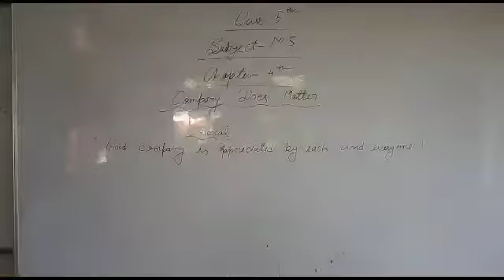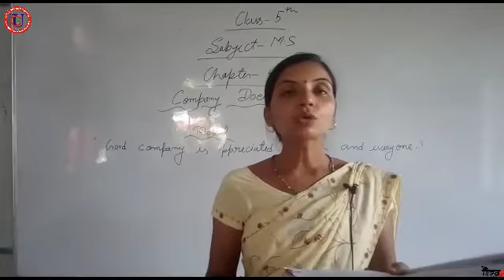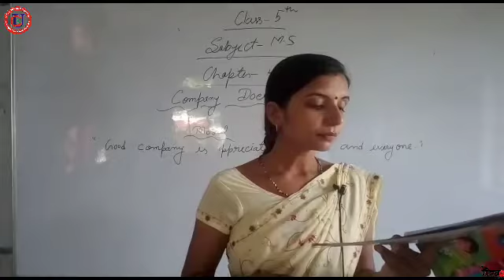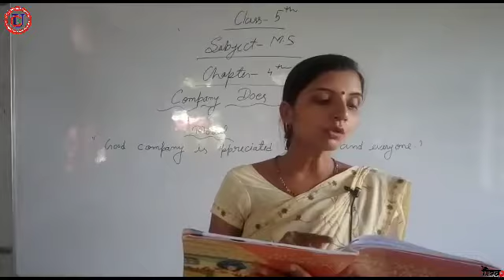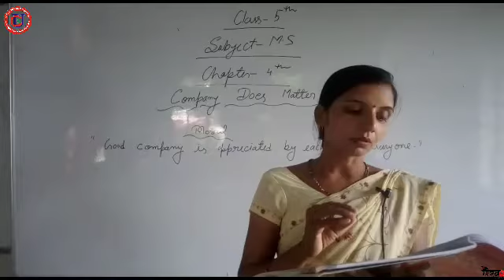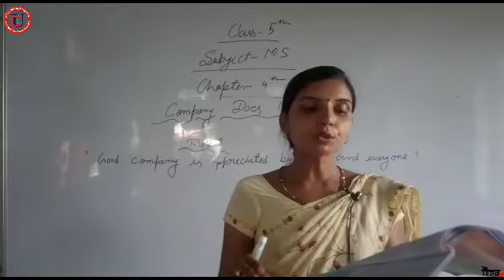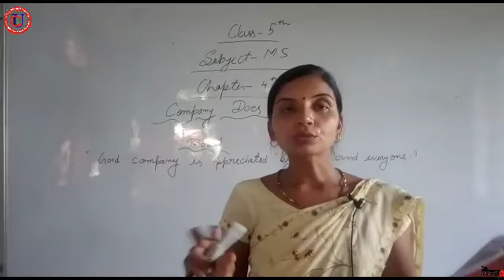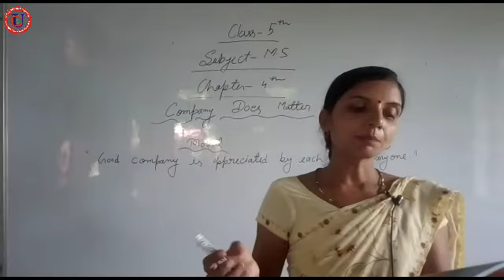Class-5, Subject-M.S., Chapter-4 ,By Meera Mishra